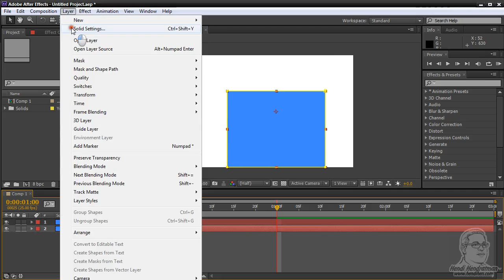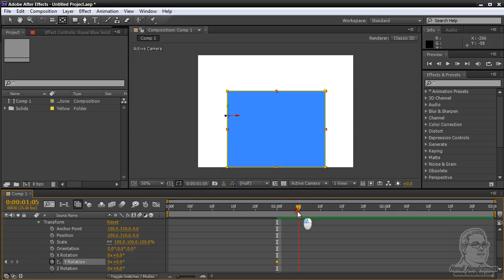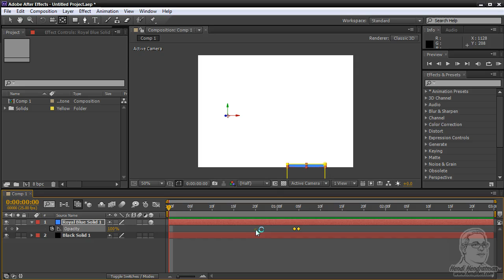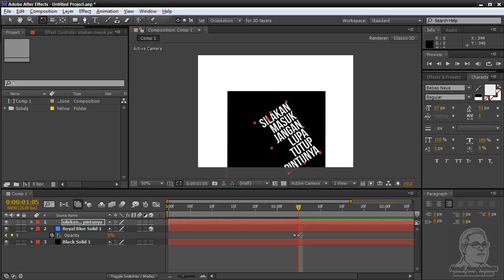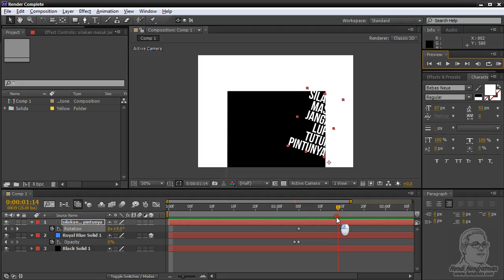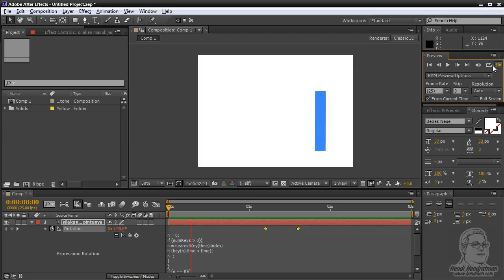Open Door & Bounce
Animasi Rotasi object dengan bantuan Expression agar terasa efek bounce / pantulan elastis. Tutorial After Effects untuk Motion Graphic bergaya Flat Design.